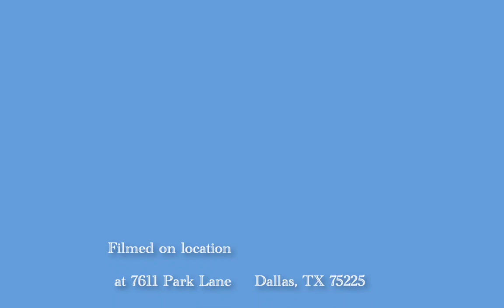1 Peter, June 25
The study of the Book of 1 Peter comes to an end.